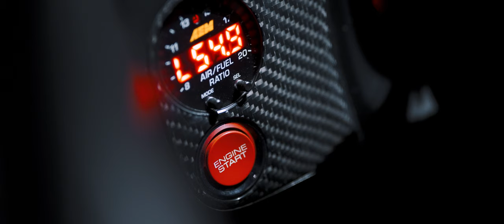Turbocharged Honda S2000 | 4K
Guys this Honda S2000 is insane. Super clean and turbocharged vtec. Just perfect!

Plse comment and share it if you can, It help me a lot to creat more films!

shot/directed/edited by Paweł Wodek

Thank you to everyone to who shares this video with there friends, who views this video more than once.

without the prior written permission of the publisher (goharder media), except in the case of brief quotations